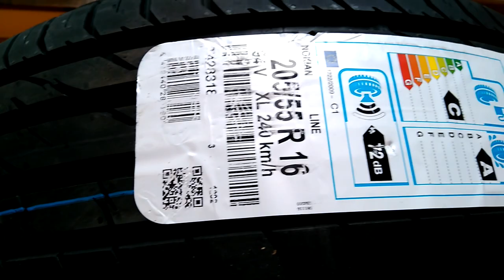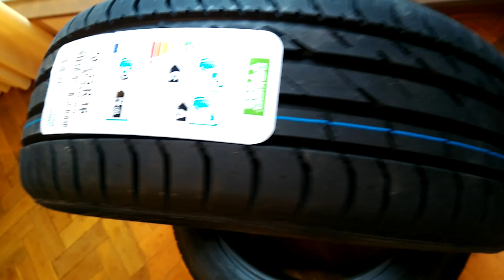Nokian line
Nokian line 205/55r16 94v xl